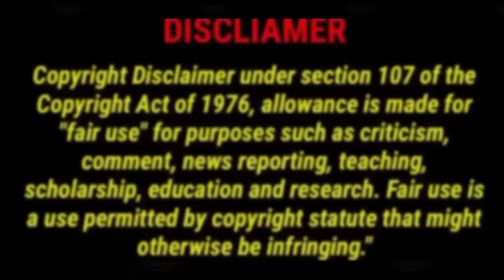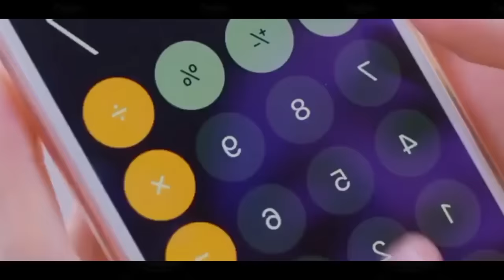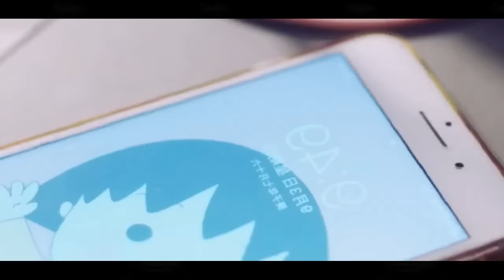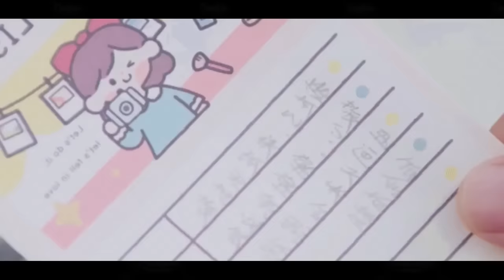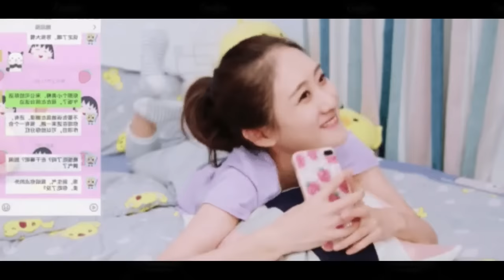Rich President has to Marry a Poor Girl bcuz of his Mom 😲 Full Drama Explain In Hindi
Asain Drama insight 2
Nimi Tales